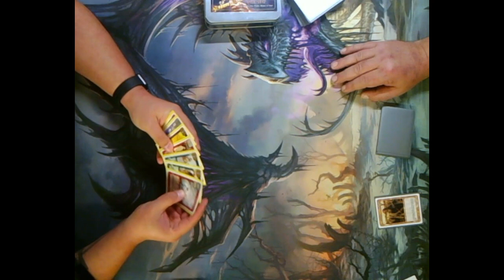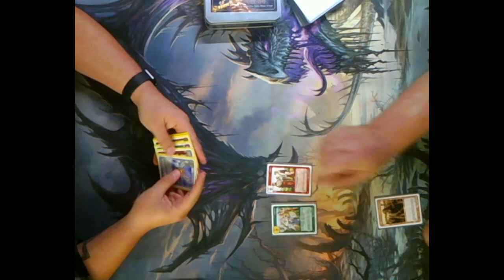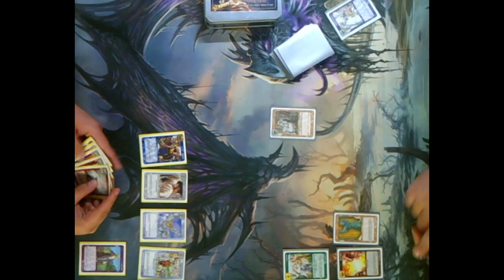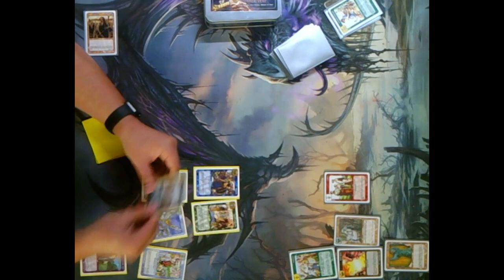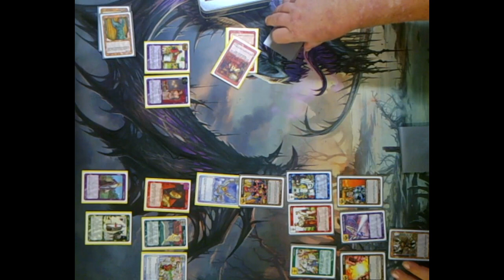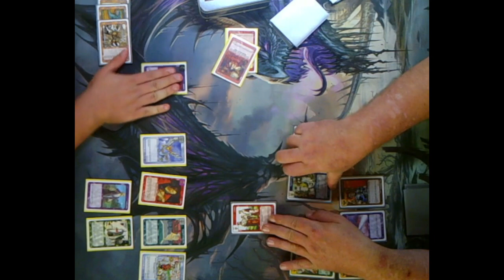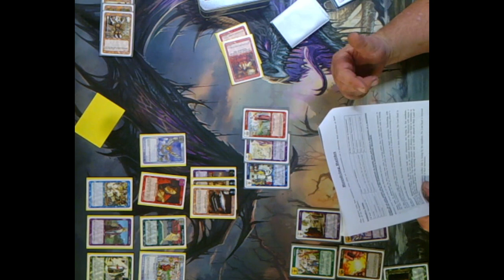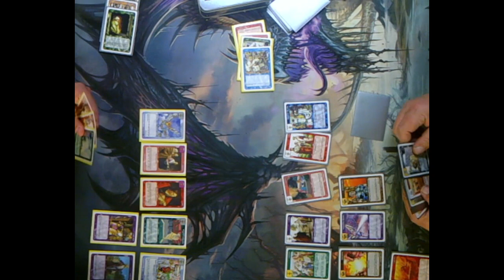Testing Out the Testament TCG! - CCG Prime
Dan teaches Paul the Testament TCG, the TCG based on Hebrew and Christian heroes and villains. Steady going for several decades, the Testament TCG has a dedicated crowd and was developed by one person. Surprisingly deep gameplay and artwork reminiscent of early-90's Magic: The Gathering artwork, the goal is to save souls from your opponent's territory until you win the game. We hope you enjoy!

CCGPrime
317 W Main St.
Ionia, MI, United States, 48846

CCGPrime - North
73 S Main St Commercial 2
Cedar Springs, MI, United States, 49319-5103